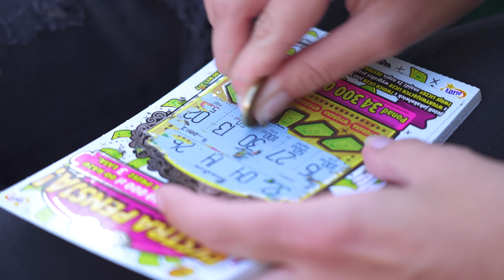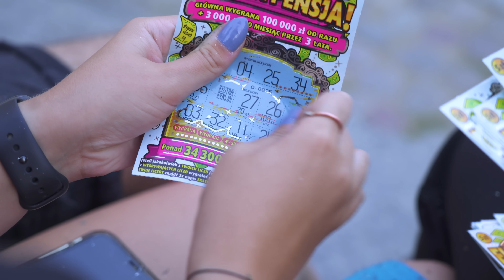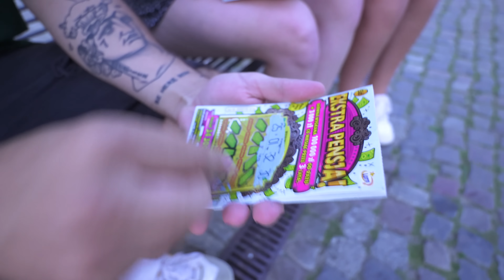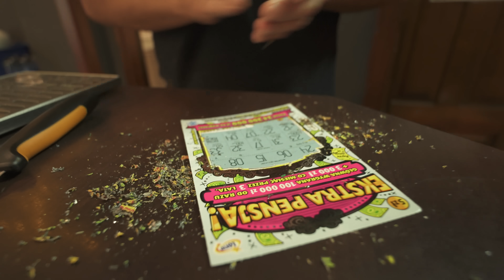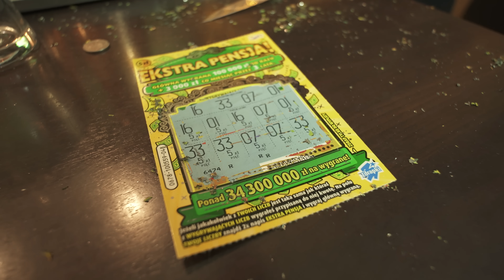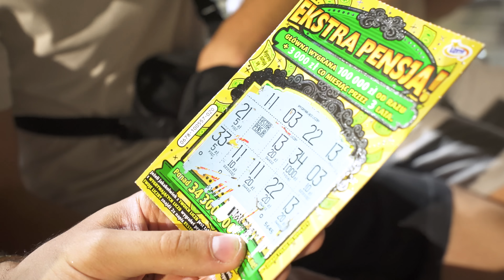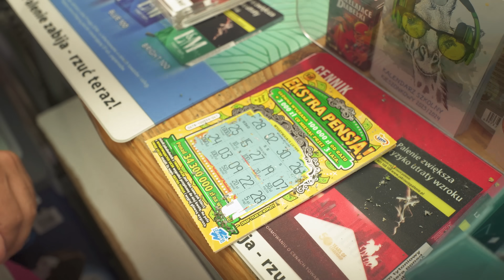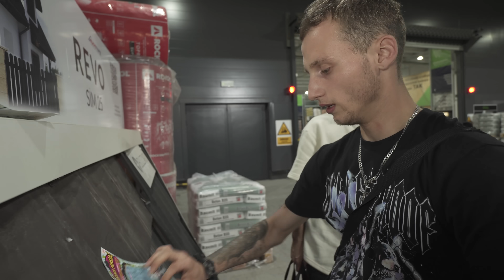Kupiłem Zdrapki za 5000zł i Wygrałem…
A jak nie wygrasz, to i tak wygrasz - ebooka z którego dowiesz się jak tworzyć lepsze treści i godzinny odcinek z Maroko.

Dzięki za wsparcie i powodzenia!